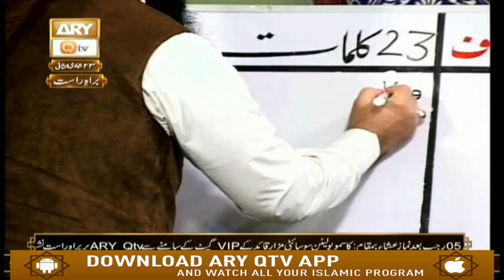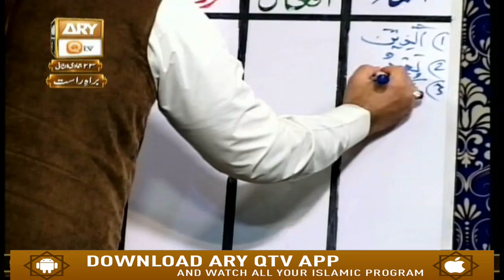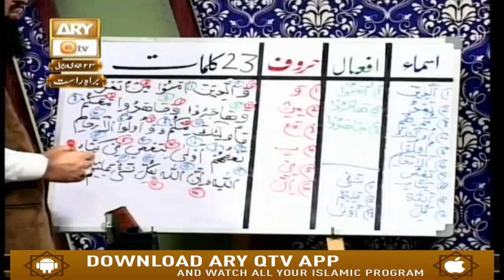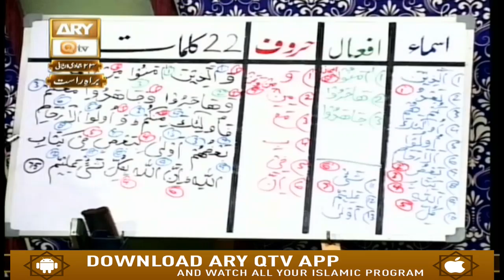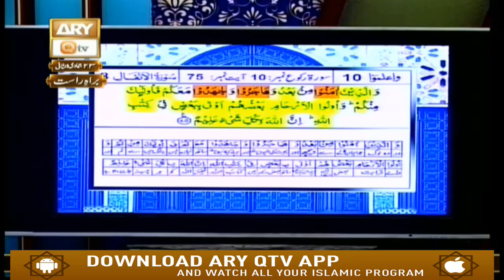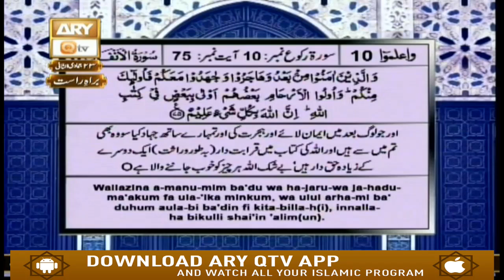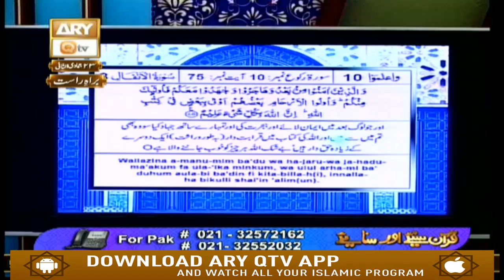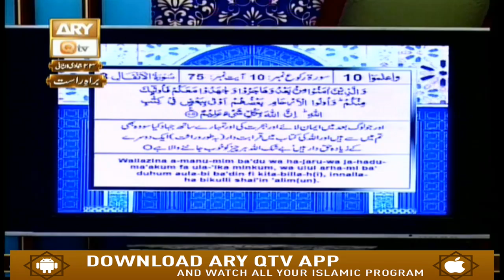Quran Suniye Aur Sunaiye - 1st March 2019 - ARY Qtv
id=com.aryservices.qtv&hl=en

mt=8